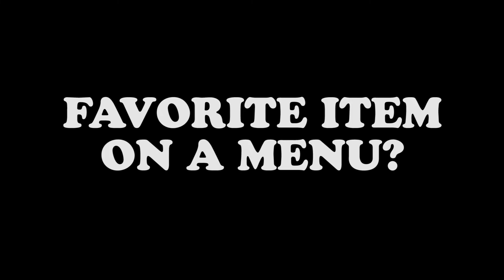Big Gigantic Best Friends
At the end of the day, it's the people who know you best, your ride or die friends and fam, that matter most. Text a photo or video to us at of you and your best friend(s) and tell us a quick little story. Could be how you met, your favorite memory together or what you love most about them. We've got something very special planned for a few friends!!